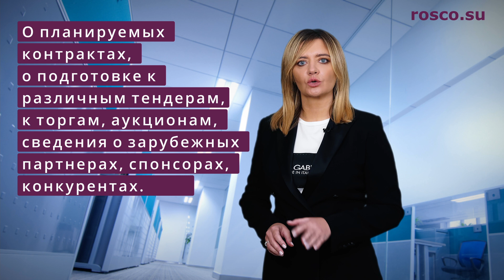Увольнение за разглашение коммерческой тайны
Федеральный закон от 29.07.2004 г. №98-ФЗ «О коммерческой тайне» относит к информации, составляющей коммерческую тайну, сведения производственного, экономического, организационного и другого характера, связанные с профессиональной деятельностью. Главное, чтобы информация имела потенциальную коммерческую ценность по причине ее неизвестности другими лицами.

1. Можно ли уволить работника за нарушение коммерческой тайны?
2. Какова практика судов в отношении увольнения за разглашение конфиденциальной информации?

На эти и другие вопросы подробно ответила в видео Управляющий партнер компании «РосКо - Консалтинг и аудит» Алена Талаш.